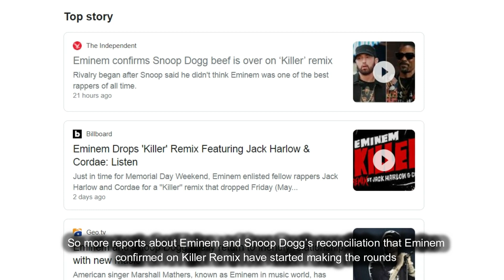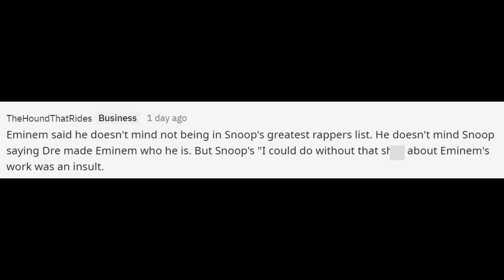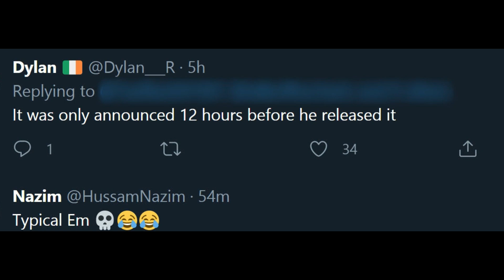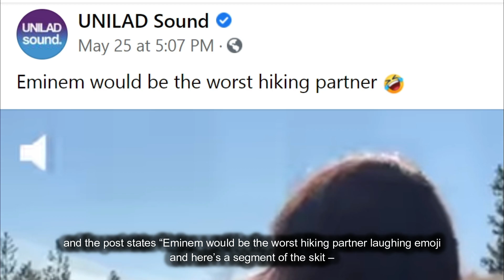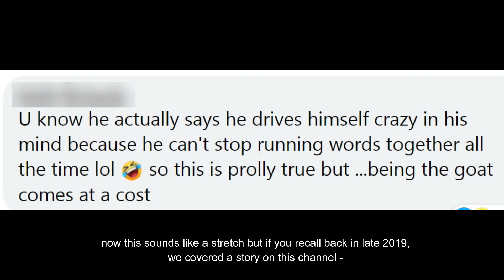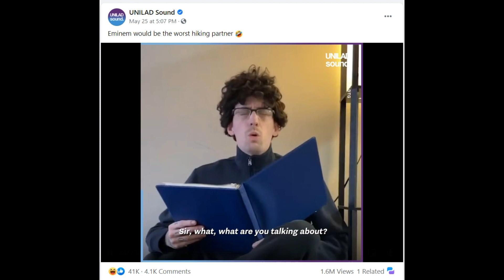😂 Comedy Skit Of “Eminem Hiking” Make The Rounds On Facebook, Fans React To Killer Remix US Sales